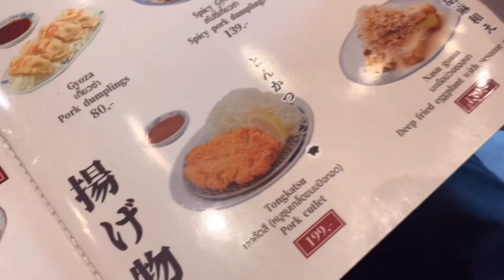【チェンマイ】うどんなら銀うどん！美味しいよ！行ってみてね！